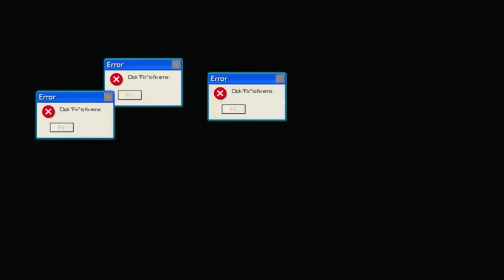It hurts my pride